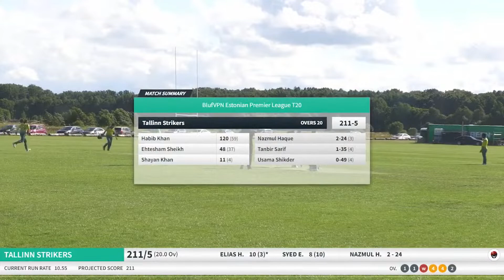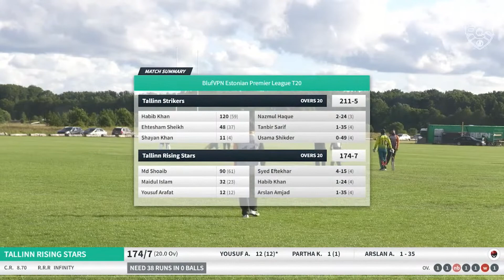Tallinn Strikers Vs Tallinn Rising Stars BlufVPN EPL T20 Highlights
All the highlights from the T20 match between the Strikers and the Rising Stars